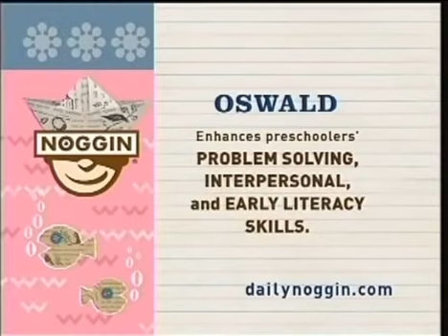noggin plane matching final oswald